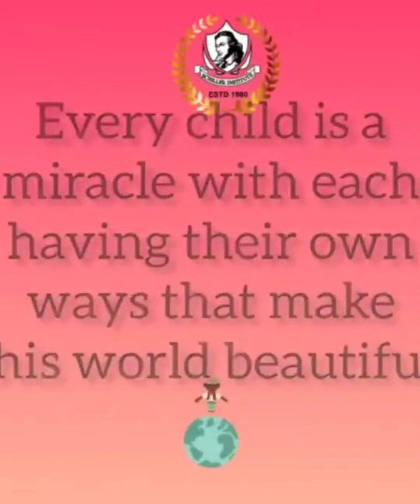Schiller Institute Sr. Sec. School Children's Day Teachers Video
#Best School in Ghaziabad#No. 1 School in Ghaziabad#Schiller Family #Wish all the Children#Happy Children Day##